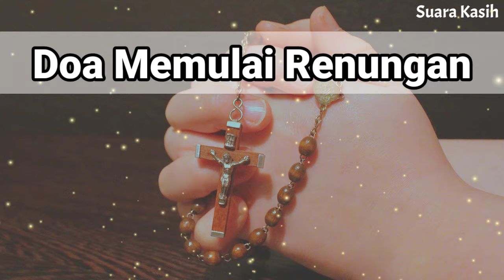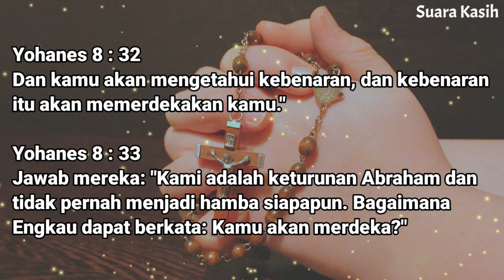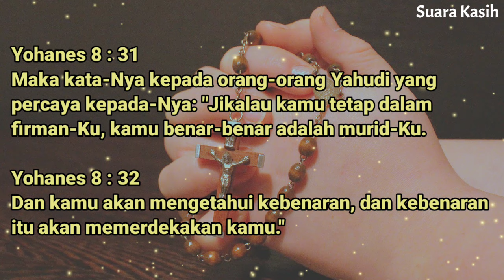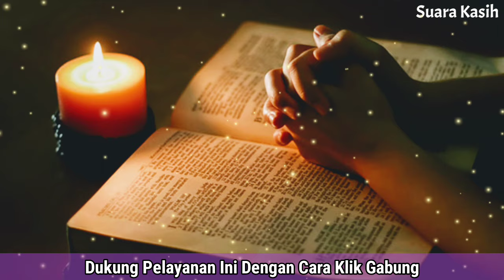Renungan Siang Kristen - Doa Siang - Suara Injil - Pohon Kehidupan Terbaru - Renungan Siang Katolik